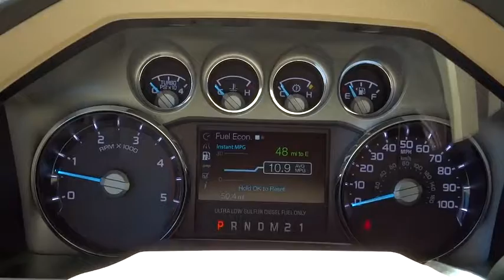2015 Ford Super Duty F-350 SRW Carson City, Reno, Northern Nevada, Susanville, Sacramento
2015 Ford Super Duty F-350 SRW  - Stock#: 29473 - VIN#: 1FT8W3BT3FEA58187